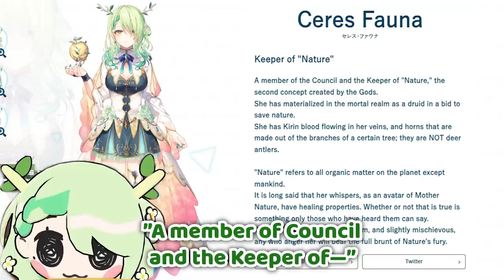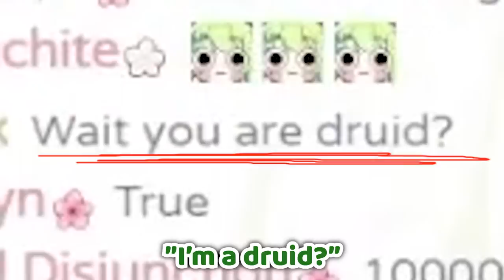Fauna Was in Shambles When She Saw This Written on The Official Hololive Website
Fauna found out about her true identity when she read this on the official Hololive website about her bio as the Keeper of "Nature".